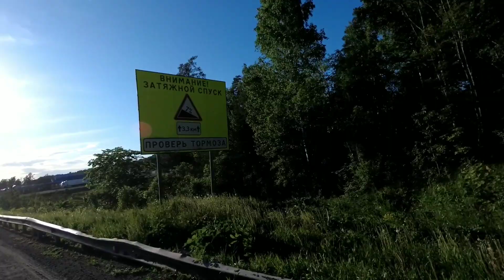В Крым на велосипеде #15: "Сила Уральских гор"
Шикарные виды Урала, случайное знакомство с интересными людьми и дикий заряд позитива.

К сожалению, большую часть видео с флешки я восстановить так и не смог, поэтому ролик получился коротким, но, если честно, он мне таким даже больше нравится!